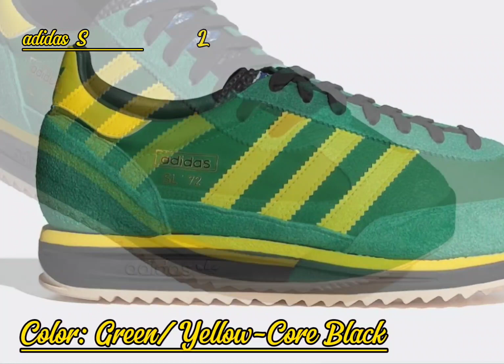Adidas SL 72 RS “Green/Yellow” - Detailed look + Price and Date Release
Adidas SL 72 RS “Green/Yellow”
Color: Green/Yellow-Core Black
Style Code: IG2133
Release Date: March 28, 2024
Price: $100